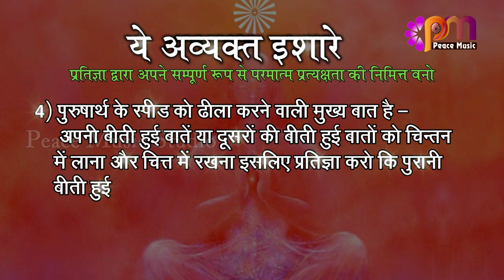4 Oct 2024 अव्यक्त इशारा Avyakt Ishara